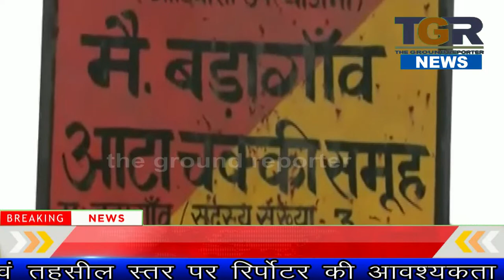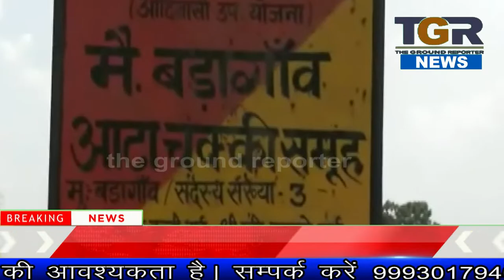12 किमी की खड़ी चढ़ाई कई किमी का पैदल सफर कर कराते हैं मतदान..